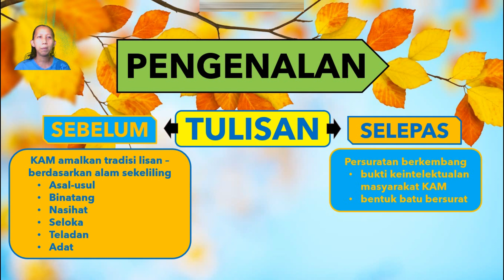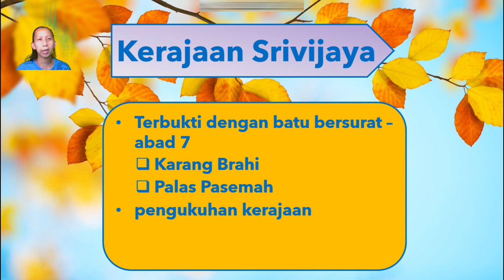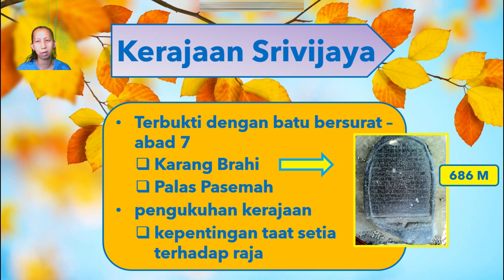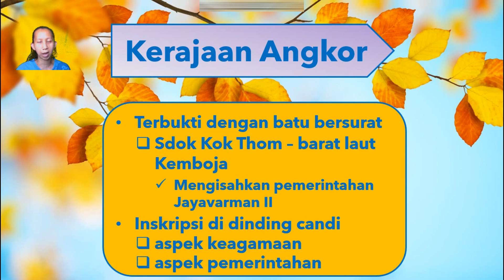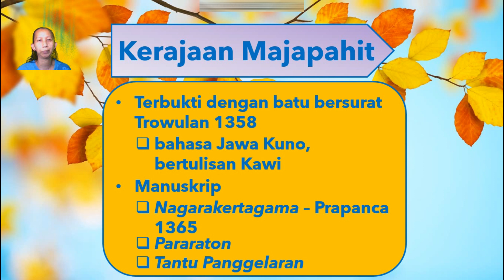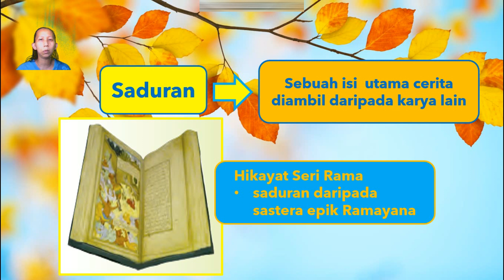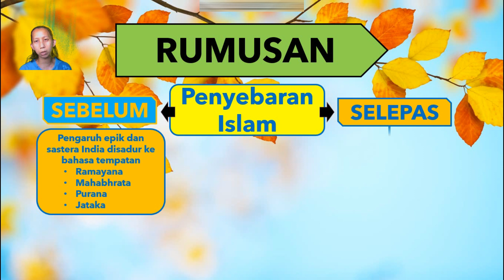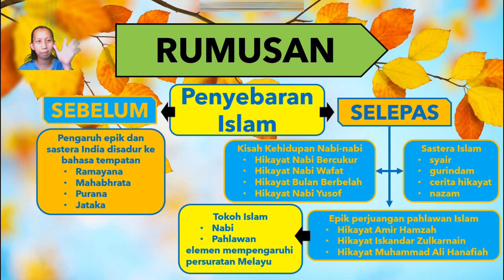Sejarah Tingkatan 2 | Bab 3.2 | Persuratan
Sejarah Tingkatan 2
Bab 3.2 Persuratan

Sebelum sistem tulisan digunakan dengan meluas, masyarakat kerajaan Alam Melayu terkenal dengan tradisi lisan.

Tradisi lisan lahir berdasarkan alam sekeliling.

Tema utama tradisi lisan ini bertemakan asal-usul, binatang, nasihat, seloka, teladan dan adat.

Apabila sistem tulisan lahir, persuratan berkembang dalam kalangan masyarakat.

Persuratan merupakan antara bukti keintelektualan masyarakat kerajaan Alam Melayu.

Bukti kegiatan persuratan awal kerajaan Alam Melayu yang ditemukan adalah dalam bentuk batu bersurat.

Berikut merupakan bahan untuk murid membuat latihan.

Berikut merupakan bahan kegunaan guru untuk memberi latihan kepada murid. Sila pastikan guna akaun guru anda dan 'copy' dahulu sebelum diedit. Terima kasih.

Boleh rujuk video ini untuk Cara membuat salinan Google Form bermula di minit ke-2.20: